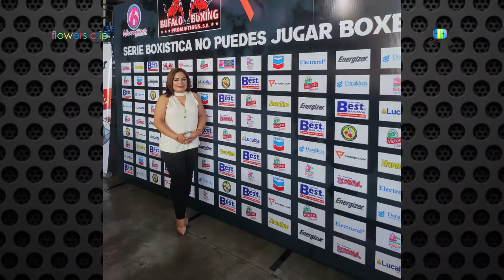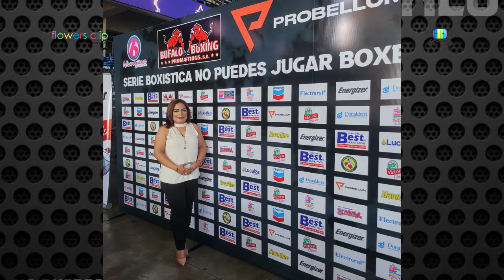¡Demanda ENORME!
¡Vente a Tijuana GGG!
¡Le pega Fury a Joshua y Usyk!
¡Canelo se ganó el derecho!